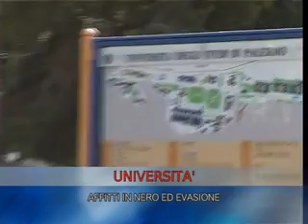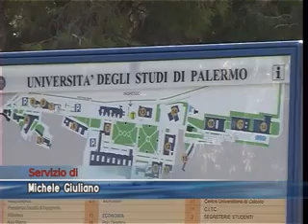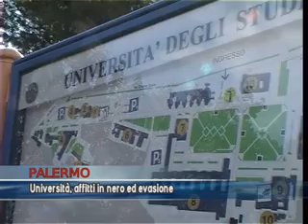TG del 17.09.2012